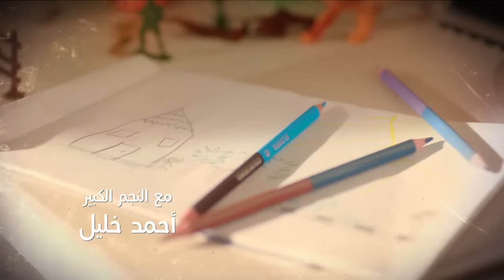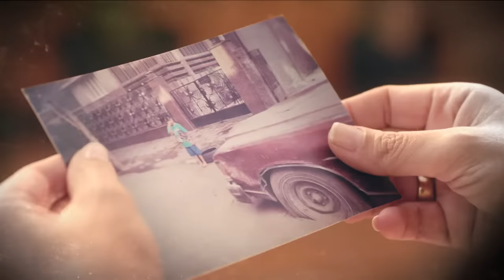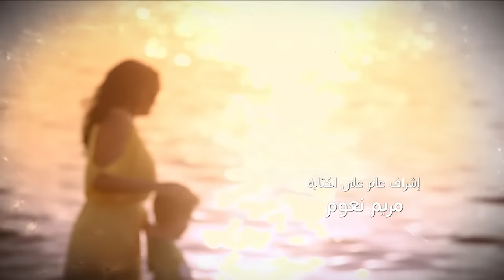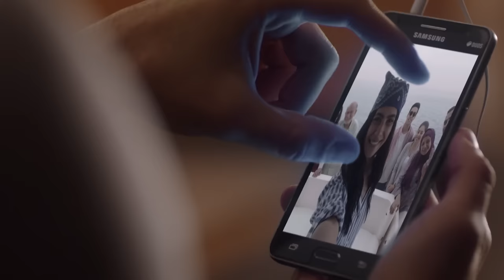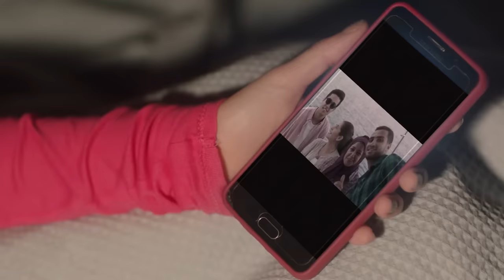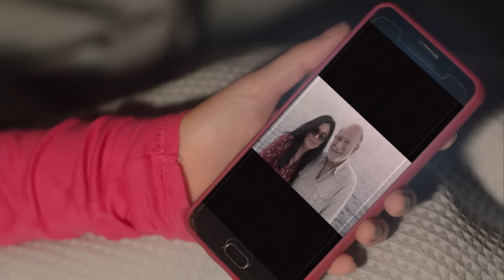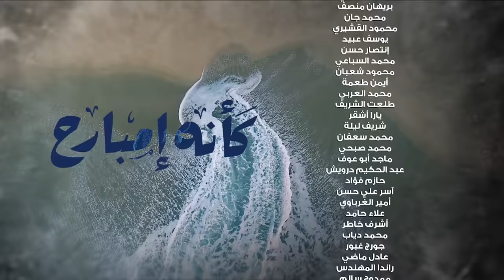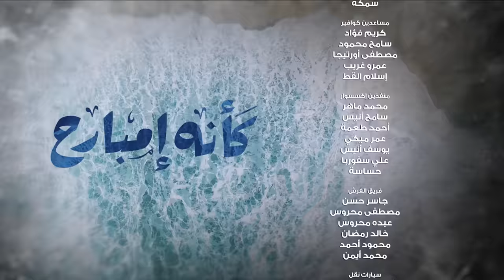Kaeno Embareh كأنه إمبارح Ka2ino Mbare7 2018 _ Episode 11